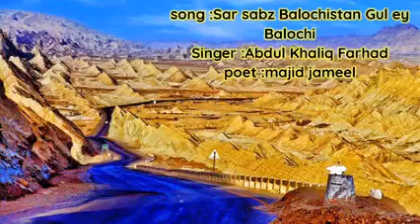Balochi Song | بہترین بلوچی سونگ 2023 | Balochi Song Studio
Balochi Song Studio is a Balochi channel. Popular songs of local Balochi artists will be shared on our channel. We try to promote Balochi culture by using Balochi music to promote Balochi language.
For Best Balochi Music Visit Our Facebook Page Balochi_HD_Song / Best_Balochi_Song / Balochi_Song_Studio / Pages Thanks "